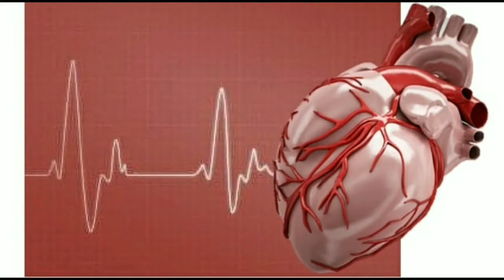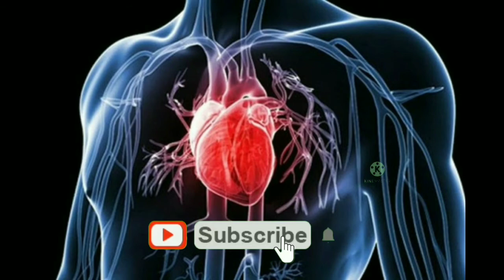CARA ALAMI MENGATASI KOMEDO | RECOMMENDED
Pada video kali ini saya akan membagikan sedikit informasi CARA ALAMI MENGATASI KOMEDO | RECOMMENDED. Semoga bermanfaat dan menambah wawasan serta pengetahuan sahabat sehat semua di manapun berada.